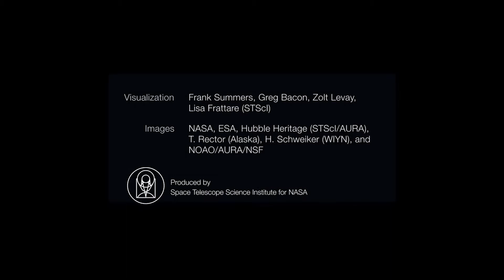Zoom In - K. Heath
NASA video scored by K. Heath.